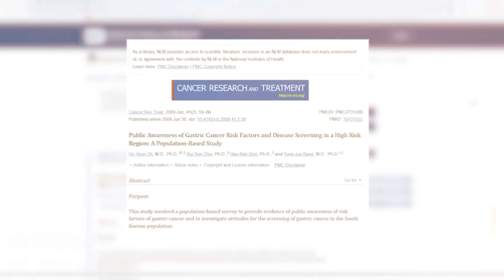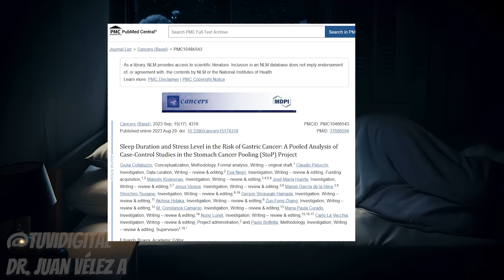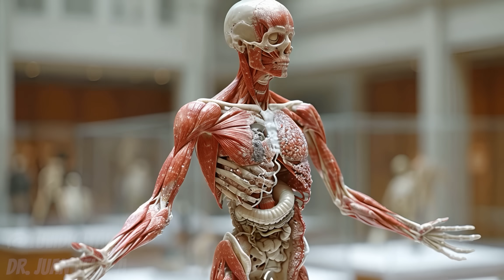💩 5 Síntomas SILENCIOSOS Del Cáncer De Estómago - CUIDADO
🚨 Descubre en este video los 5 síntomas silenciosos del cáncer de estómago que podrían pasar desapercibidos. 🩺 Muchas veces, ignoramos señales cruciales que nuestro cuerpo nos envía. En esta guía detallada, abordamos síntomas como la pérdida de peso sin razón aparente, dolor abdominal crónico, hematemesis (vómito con sangre), melenas (heces oscuras y alquitranadas) y la sensación de saciedad temprana.

🔍 ¿Sabías que estos signos podrían estar indicando una condición seria como el cáncer de estómago? Nuestro video no solo te informa sobre estos síntomas, sino que también ofrece consejos sobre cuándo es crucial consultar a un médico.

✅ Infórmate y protege tu salud. Aprende a identificar estos síntomas temprano para una detección y tratamiento oportunos. Tu bienestar es nuestra prioridad.

00:00 - intro
00:20 - Países Afectados
01:02 - Esto Aprénderas
01:22 - Factor Principal
02:52 - Gastritis Cronica
03:50 - ¿Dormir Afecta?
04:37 - Síntomas del Cancer
07:36 - ¿Cómo Evitarlo?
09:08 - Comparte para Más